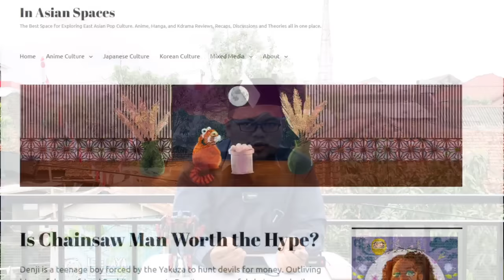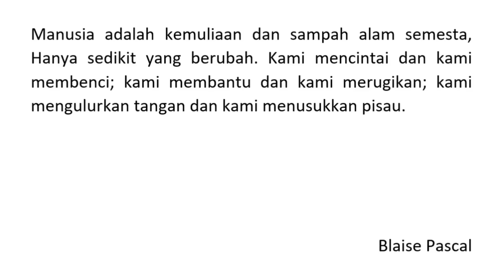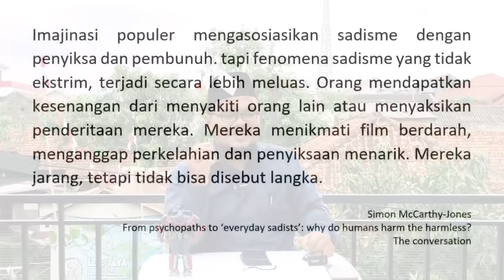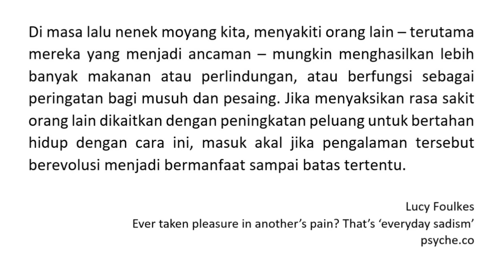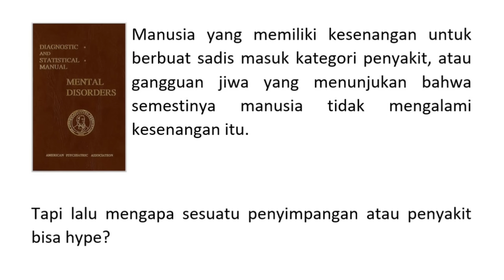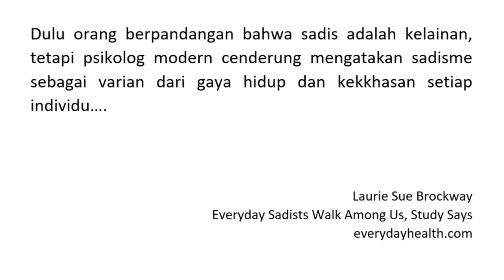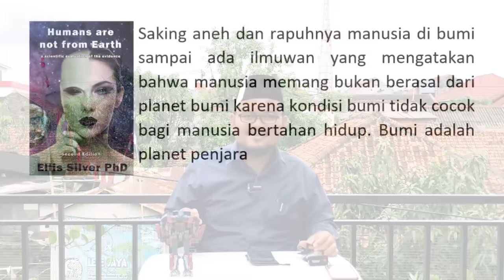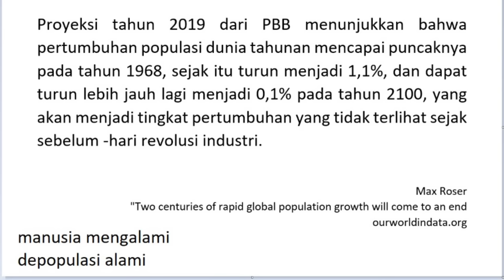Eps 526 | CHAINSAW MAN DAN TELAAH ATAS TEORI EVOLUSI DARWIN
SAYA Mohon maaf, untuk eps kali ini sumber sumber yang saya butuhkan untuk ditampilkan sulit diakses karena jurnal berbayar.

Silahkan kunjungi medsos saya Website : Gurugembul.com untuk donasi di channel ini bisa disalurkan melalui rekening berikut no kontak profesional : 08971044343 Untuk bergabung dalam diskusi bisa bergabung grup siraru grup Siraru Whatsapp grup Siraru Facebook grup Siraru Instagram grup Siraru Twitter grup Siraru Telegram